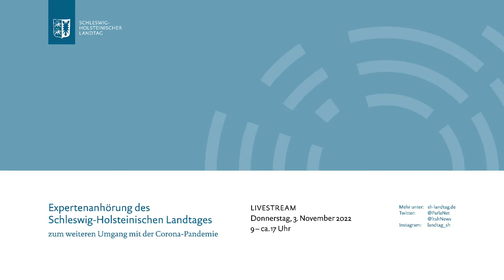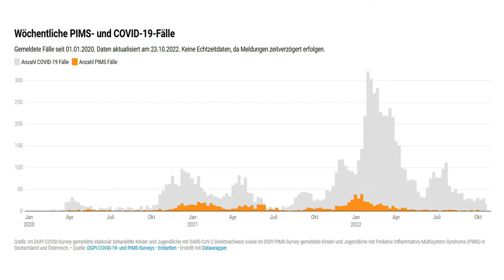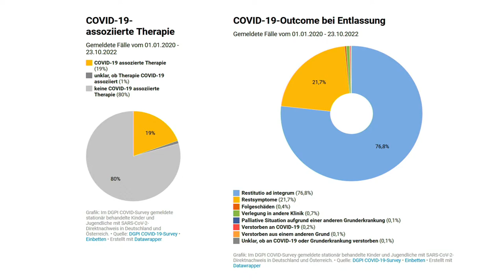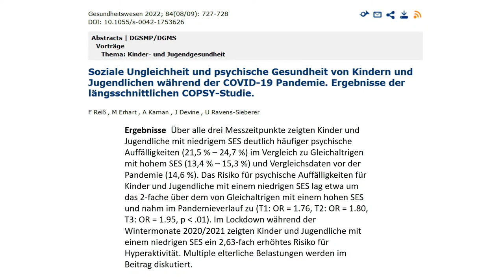Sitzung des Sozialausschusses und des Innen- und Rechtsausschusses am 03.11.2022, 09:00 Uhr.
Sitzung des Sozialausschusses (5. Sitzung) und des Innen- und Rechtsausschusses (6. Sitzung) am Donnerstag, dem 03. November 2022, 09:00 Uhr.

9:00 Uhr
- Prof. Dr. Helmut Fickenscher Leiter des Instituts für Infektionsmedizin an der CAU
- Prof. Dr. Hendrik Streeck Direktor des Instituts für Virologie und HIV-Forschung an der Medizinischen Fakultät der Rheinischen Friedrich-Wilhelms-Universität Bonn
- Prof. Dr. Jan Rupp Direktor der Klinik für Infektiologie und Mikrobiologie am Campus Lübeck

10:00 Uhr
- Prof. Dr. Kamila Jauch-Chara Klinikdirektorin der Klinik für Psychiatrie und Psychotherapie Klinikdirektorin der Klinik für Psychosomatik und Psychotherapie
- Prof. Dr. Klaus Rabe LungenClinic Grosshansdorf GmbH
- Berufsverband der Kinder- und Jugendärzt*innen in Schleswig-Holstein Dr. Ralf van Heek, Landesverbandsvorsitzender

11:00 Uhr
- Dr. Anne Marcic Landeshauptstadt Kiel, Amt für Gesundheit, Leitung Abteilung 50.3 Infektionsschutz
20/262
- Prof. Dr. Florian Becker, LL.M. Lehrstuhl für Öffentliches Recht an der Christian-Albrechts-Universität zu Kiel
- Prof. Dr. Gunda Voigts Professorin für Grundlagen der Wissenschaft und Theorien Sozialer Arbeit sowie Theorie und Praxis der (offenen) Kinder- und Jugendarbeit an der HAW Hamburg

14:00 Uhr
- LAG der freien Wohlfahrtsverbände Schleswig-Holstein e.V. Michael Saitner Anette Langner, Stellvertreterin
- Landesbeauftragte für Menschen mit Behinderung Michaela Pries
- Kinderschutzbund Schleswig-Holstein Matthias Hoffmann, Stellv. Geschäftsführer

15:00 Uhr
- Landesjugendring Schleswig-Holstein e. V. Dr. Jochen Wilms, Vorsitzender Anne-Gesa Busch, Geschäftsführung
- Landesschülervertretungen Schleswig-Holstein Elisa Ninow, Landesschüler:innensprecherin der Gymnasien in Schleswig-Holstein
- LandesFrauenRat Schleswig-Holstein e. V.

16:00 Uhr
- Deutscher Berufsverband für Pflegeberufe (DBfK) Nordwest, Regionalvertretung Nord Patricia Drube, Referentin für Unternehmerinnen und Unternehmer und Langzeitpflege
- Wir pflegen – Interessenvertretung und Selbsthilfe pflegender Angehöriger in Schleswig-Holstein e. V. Nicole Knudsen Flemming Meyer